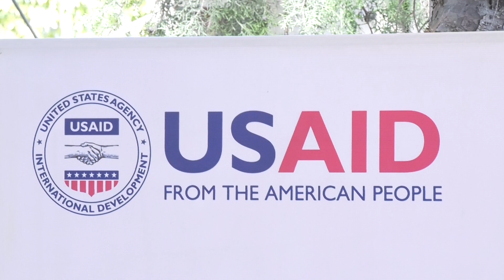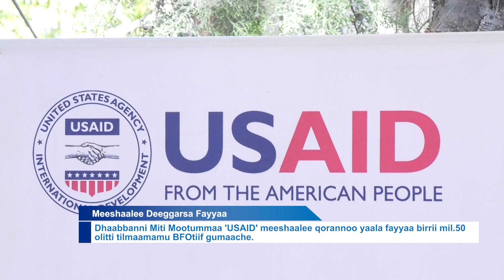Meeshaalee Deeggarsa Fayyaa